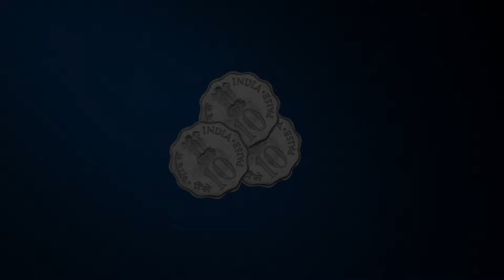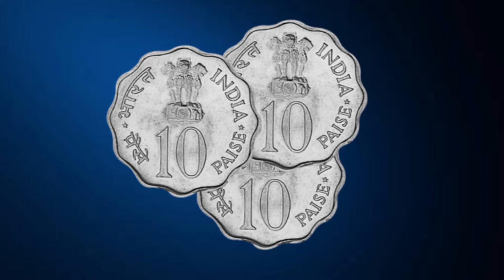Madam rides the bus | Madam rides the bus class 10 animated CBSE 2023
Madam rides the bus | Madam rides the bus class 10 animated CBSE